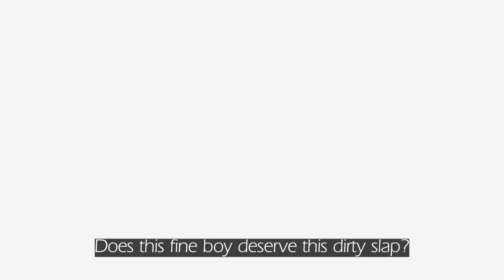Relationship Quality Check | George Boateng Jnr | Life Morals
Everyone wants to be pampered and some men have noticed that this is only what some ladies need. This video shows how some women get confused when choosing a partner.  Ending is a serious lesson